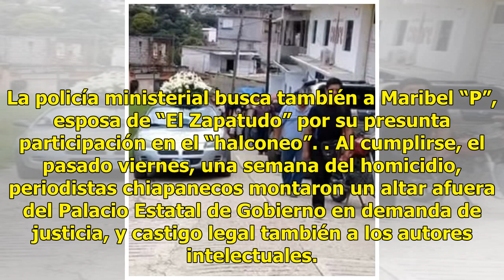Capturan a posible asesino de un periodista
Periodista muerto era vigilado por sus homicidas TUXTLA GUTIÉRREZ (El Universal).— Policías federales y estatales detuvieron en Playa del Carmen, Quintana Roo, a Juan David “M”, “El Machaca”, uno de los presuntos involucrados en el homicidio del periodista Mario Leonel Gómez Sánchez, quien fue acrib...